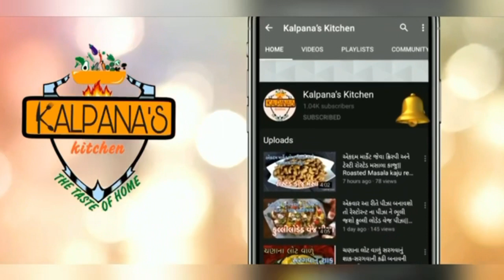મોઢામાં મુકતાજ ઓગળી જાય એવા પોચાં તલના લાડુ બનાવવાની રીત||તલ ગોળના લાડુ રેસીપી